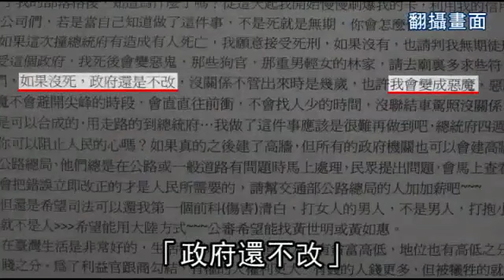撞總統府竟獲釋檢方大罵「太離譜」--蘋果日報 20140130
【綜合報導】我國史上首宗砂石車衝撞總統府案，台北地檢署昨以嫌犯駕駛張德正涉犯殺人未遂等重罪，有再犯、逃亡之虞聲押，沒想到原本囂張拒絕檢方偵訊的張嫌，到法庭後竟態度丕變，有問必答，並向法官求情：「我錯了！保證不會再犯！」法官以張身體狀況很差，無逃亡之虞當庭釋放，張得知後歡呼：「耶！回家了！」檢察官氣得怒斥「太離譜了！這種危險人物，如果釋放將造成社會恐慌」，並提出即時抗告，由高院漏夜審理中。

撞總統府竟獲釋
檢方大罵「太離譜」

做出這件事情
我覺得非常後悔
非常抱歉
我不會再做任何
類似像這樣子的事情
非常抱歉

我國史上首宗砂石車衝撞總統府案
台北地檢署昨將嫌犯司機張德正
以涉犯殺人未遂等重罪
有再犯 逃亡之虞聲押
沒想到原本囂張
拒絕檢方偵訊的張德正
到法庭上竟態度丕變
向法官求情
「我錯了 保證不會再犯」
法官羅郁婷審理後
竟以他身體狀況很差
無逃亡之虞等理由當庭釋放
張嫌當庭歡呼 「耶 回家了」
檢察官則氣得怒斥裁定「太離譜」
並提出即時抗告
由高院漏夜審理中

剛剛我第一時間
已經告知媽媽這個消息
媽媽是很高興
在電話上很激動地哭了

法官有特別在當庭的時候講到
就是說其實他先前因為
他有所謂的拒絕回答

法官也講這個就是
被告在憲法上的基本權利

即使被告否認犯行
這個也是正當的權利

最後法官也審酌到
被告現在的身體狀況

更不可能又做什麼逃亡的動作

對於法院的裁定
總統府昨天表示
「尊重司法 府方沒有意見 」
張德正2段婚姻都離婚收場
獨自扶養2名女兒
4年前他與前妻及前妻舅衝突
被判拘役40天
認為司法不公
埋下對總統府發動自殺攻擊動機
他上周六
駕駛35噸重砂石車
以逾72公里時速
從凱道朝總統府高速撞擊
他突破鐵欄杆 阻車柱 地虎閘 階梯
與防彈門共5道關卡
衝進總統府門廊
所幸砂石車未爆炸 無人傷亡
他則因巨大衝擊力
造成肋骨骨折 氣胸
檢察官指出
張德正偵訊時透露
原本打算開砂石車衝撞台北地院
因北院前沒有長條道路
可加速衝撞
才將目標轉向總統府
加上他犯案前在部落格上嗆
「如果沒死
政府還不改
我會變成惡魔」
研判他預謀犯案
有再犯 逃亡之虞
因此向法院聲押
不料法院不採納
竟當庭釋放
法界對張嫌被釋放
也相當不以為然
律師指出
嫌犯有殺人未遂的間接故意
「應要押他」
而且「身體狀況很差
就等於沒逃亡之虞嗎
很難說」
不少網友質疑
「釋放後改開載有爆裂物的(車)衝撞
是否是法官承擔責任」